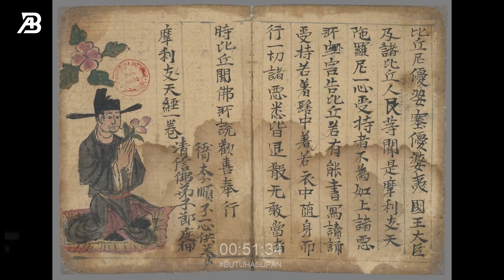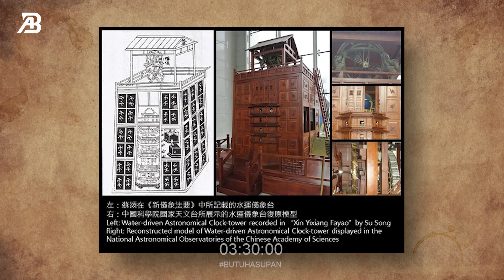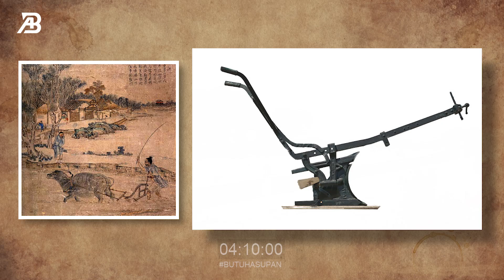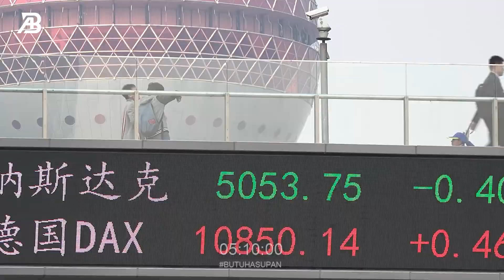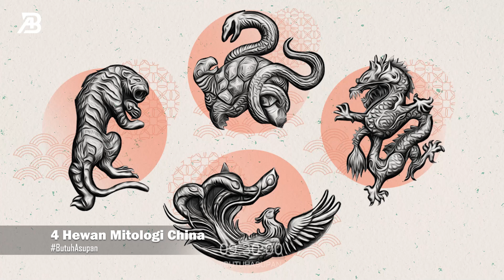Mengapa China Disebut Tanah "Sutera"? Bagaimana Cara Hidup Orang China? Surga Wanita, Tirai Bambu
Pada video ini kita akan mengenal sebuah negara yang pertama kali disatukan Qin Shi Huang pada tahun 221 SM yang bernama China/Tiongkok. China sering dianggap sebagai peradaban yang sudah berlangsung lama.

China adalah negara terbesar di dunia. China mempunyai wilayah 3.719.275 mil persegi (sedikit lebih besar dari Amerika) dan panjang garis perbatasan antar negaranya seluas lebih dari 117.445 mil. Ada sekitar 5000 pulau yang letaknya terpisah dari pantai China.

Halo guys selamat datang di channel Butuh Asupan, ini adalah channel berbagi wawasan tentang keunikan suatu tempat yang akan menemani waktu kalian ketika sedang bekerja ataupun beristirahat dimanapun kalian berada.

Saya berharap video ini dapat menghibur serta dapat memberikan wawasan dan pengetahuan mengenai setiap tempat dimana saja yang akan saya jelajahi. Mohon bantuannya untuk like, komen yang membangun serta share video ini ke teman-teman kalian ya, see u guys!